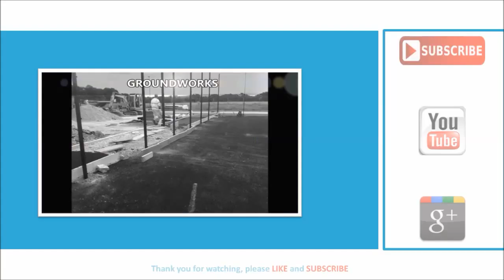Hampshire MUGA Acrylic Paint Installers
Hampshire MUGA Acrylic Paint Installers is seen in this video. Multi use games area surfacing is intended for a range of sports. The multipurpose floor can be set up to construct many different styles to meet the customer's specifications. Reactive maintenance can be performed to fix floors which have been misused and vandalised. It is advisable to be proactive with maintenance to minimise large amount of damages and fixes. It is recommended that you inspect the surface for damages, to make sure they don't become dangers. Frequent observation is highly recommended, in an effort to minimize serious fixes. If dirt and debris fall on the surface, it could then become damaged and servicing may be necessary. Experts can undertake these particular repairs to an excellent quality so that your Multi Use Games Area can be kept in its best condition.

If you would like to find out more about what Sport England can do for your organisation, please take a look at this page. Here you can see Sport England's planning for sport.

In the event your facility becomes harmed by moss and algae, a chemical treatment might be in order; this will take away the weeds and stop them growing back in the future. This will in addition improve the playing quality of your multi use games area and guarantee it is safe for use all year long. Once the surfacing has been fitted for a while, more repairs might be essential. This might include things like filling the edges and expert maintenance being undertaken. Once this is done, an alternative colour is used around the edges. Our professional acrylic paint installers are able to help improve you MUGA further by creating anti slip qualities and great aesthetics. For more information on colour coating please visit this

What this video is about:
MUGA Court Surfacing Renovation
Multi Use Games Area Spray Painting
Applying Non-Slip Paint to Court
MUGA Court Paint Spraying
Sports Surface Painting Company
MUGA Surfacing Paint Experts
Specialist Line Marking for Multi Use Games Area
Tarmacadam Surface Paint Installers
Tarmac MUGA Colour Coating
Maintaining MUGA Court Surfaces

It's really valued that you've watched our video clip. Perhaps you've loved seeing our online video? Any questions or perhaps suggestions which you may have are welcomed; what you need to do is post your feedback within the comments box directly below. Don’t forget about pressing the like button on this YouTube video plus share it on your social profiles, such as Twitter and Facebook, if you had fun looking at the video. Furthermore, if you are thinking about looking at more online videos which we upload, please sign up for this channel